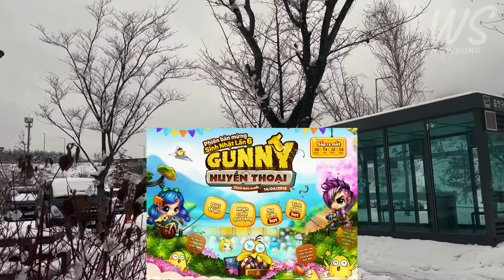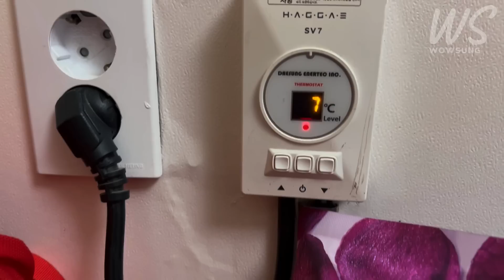Cắm trại, nướng thịt lúc 0 độ ở Hàn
Cùng Sung và các bạn đi chơi nhé